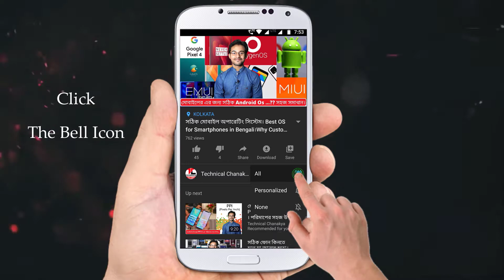আর্টিফিসিয়াল ইন্টেলিজেন্স vs মেশিন লার্নিং । AI vs Machine Learning Explained in Bangla (বাংলা)🔥🔥🔥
নমস্কার বন্ধুরা; এই ভিডিওটিতে আমি আপনাদের সাথে কথা বলেছি আর্টিফিসিয়াল ইন্তেলিজেন্স (কৃত্রিম বুদ্ধি) সহিত মেশিন লার্নিং পার্থক্যের সমন্ধে 🔥🔥🔥

এই ভিডিওটির মাধ্যমে আপনারা ধারণা পাবেন মেশিন লার্নিয়ের থেকে আর্টিফিশিয়াল ইন্টেলিজেন্স ঠিক কতটা ভিন্ন।

সবশেষে এই ভিডিওটির মাধ্যমে আলোচনা করা হয়েছে আর্টিফিসিয়াল ইন্টেলিজেন্স, মেশিন লার্নিংয়ের থেকে ঠিক কতটা অত্যাধুনিক।